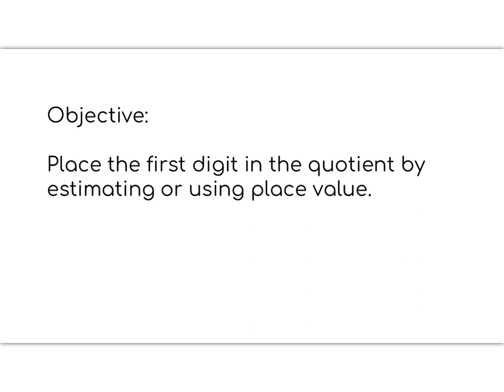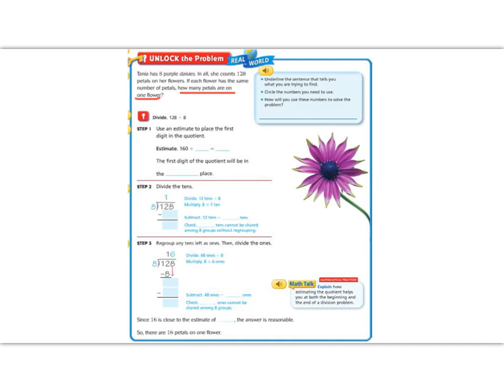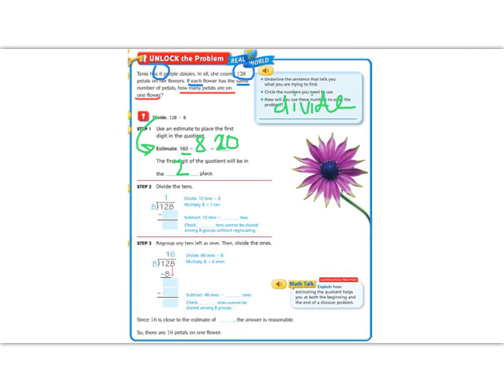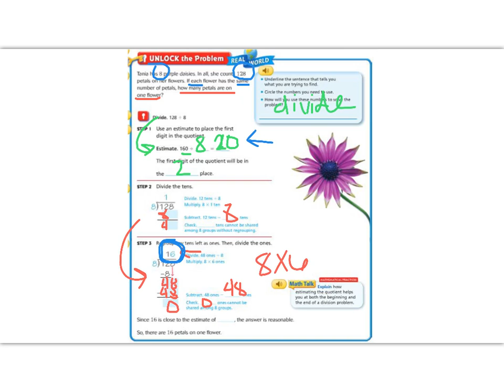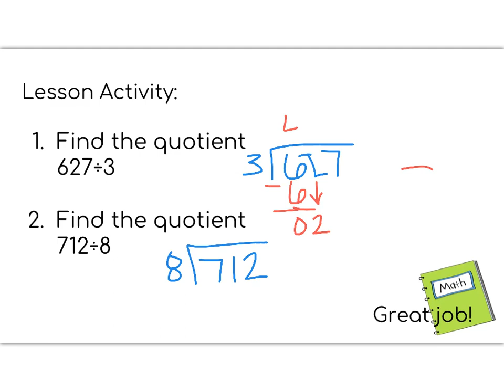Lesson 2.1 -Go Math 5th Grade